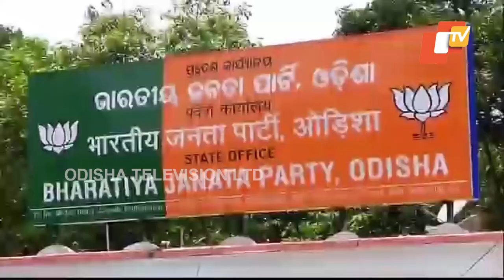Odisha BJP likely to get its new opposition leader before Monsoon session